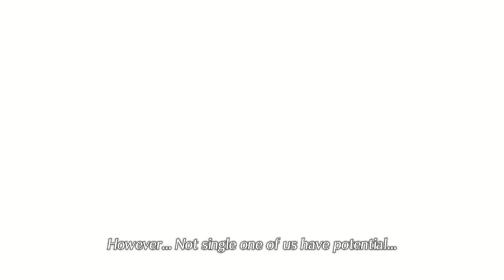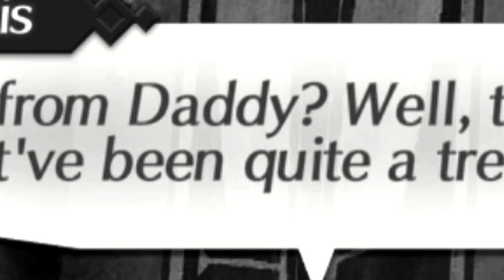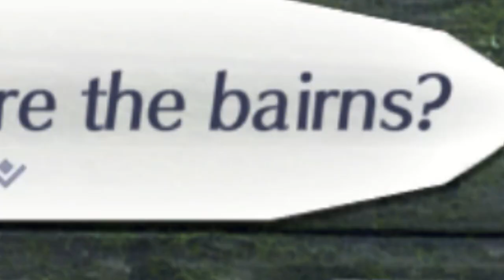I Have To Be Honest...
Seriously why is TORA'S chapter SO GOOD?! I was prepared to suffer through this, but Tora's chapter is surprisingly engaging and blessed me with a hot spring's scene...